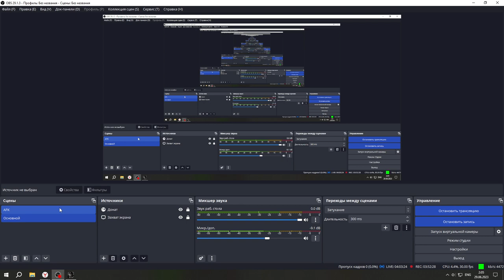Fallout of Nevada День 3